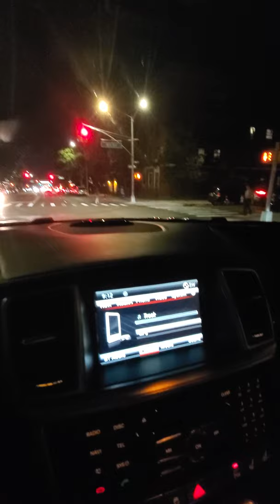QANI EDI UZBEKISTON QUSHIQCHILARIMIZ HAM SHUNAQA JONLI IJRO ETISHSA... AFSUS TALANTLAR TARK ETMOQDA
Mana sizlarga jonli ijro, UZBEKISTON qushiqchilariga...